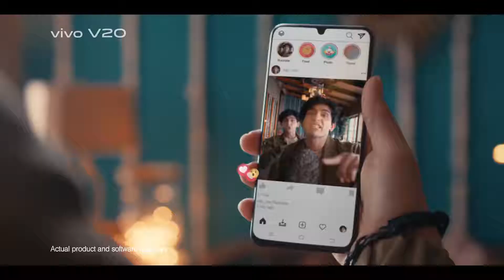vivo V20 DelightEveryMoment | Official Trailer Advertisement Video TVC HD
vivo V20 Features Official Trailer Video HD / vivo V20 Official Promotional Video HD / vivo V20 Official Trailer Introduction Video / vivo V20 All Specifications / vivo V20 Official Commercial TVC Ad HD